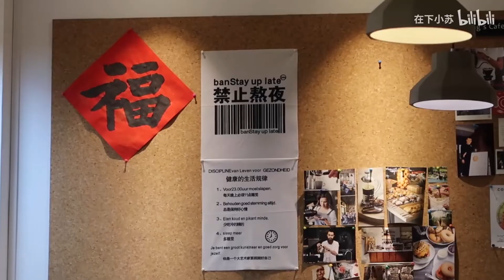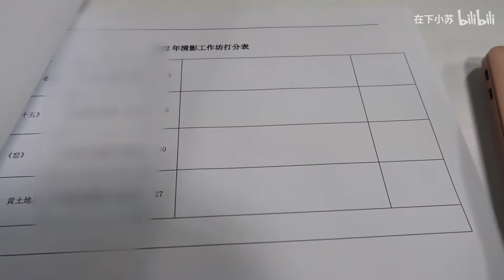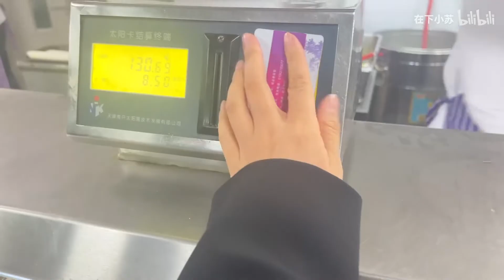回清华当评委的一天|和小健约饭|久违的校园生活真美好啊|和我过一天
北京的初秋，趁着回学校当评委的契机，在校园里逛了逛
三年多前我还站在同样的讲台上分享自己的纪录片作品
那时候拍了自己的第一期校园VLOG
三年多后重新回来，不禁怀念起在未来媒体实验室剪片子奋斗的日日夜夜
也是没想到会一直拍一直拍直到今天，时间真快啊~
在这样的大环境下未来会怎样也不知道
前阵子同学聚会发现大家都会有些许迷茫
还是好好珍惜当下吧！